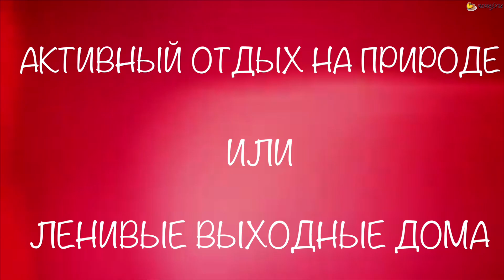БЛИЦ-ОПРОС Галины Ржаксенской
О женской дружбе, отказе от селфи и не только: блиц-опрос звезды «Холостяка» Галины Ржаксенской